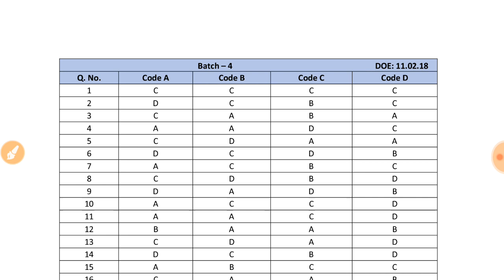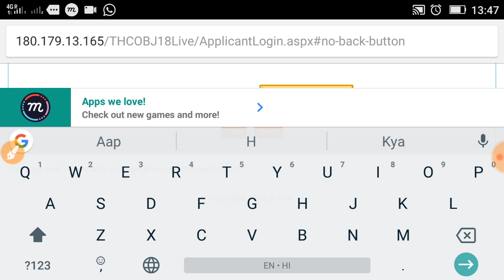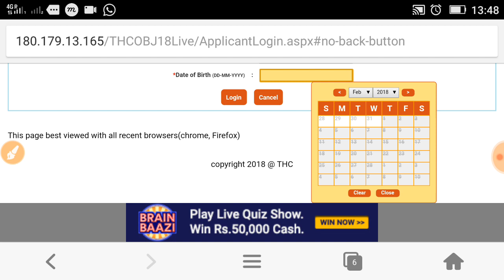Tis hazari Step by step How to download answer key OMR sheet & objection